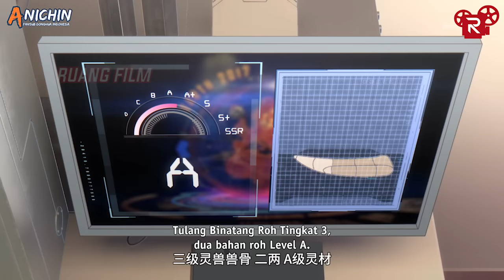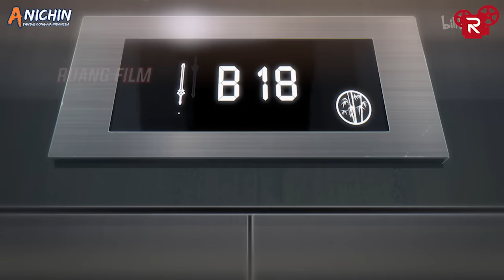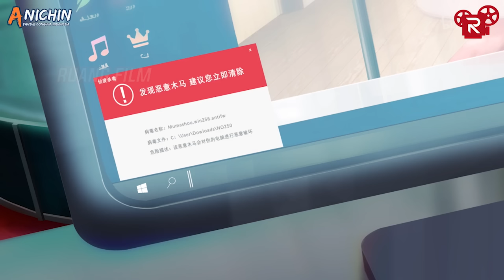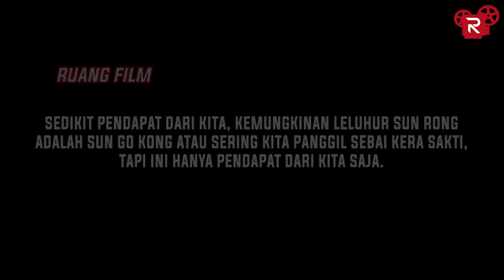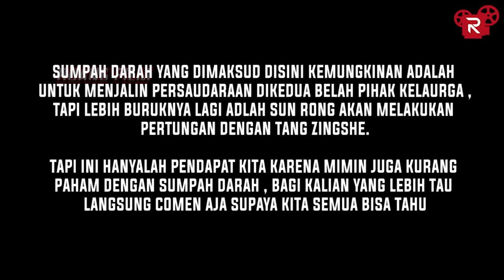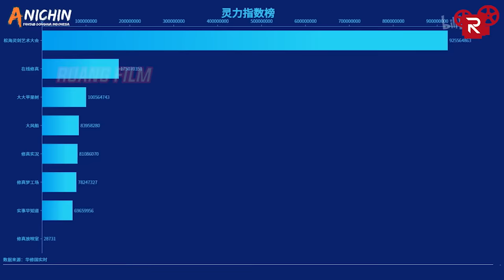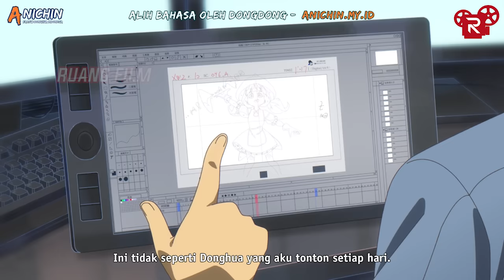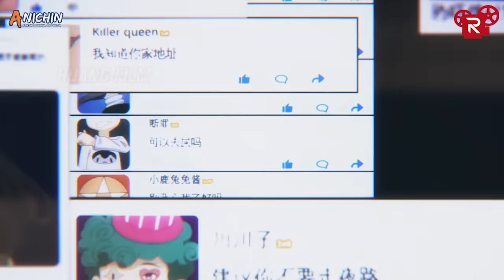FULL SEASON 2 | RAJA IBLIS MENYERANG BUMI | ALUR CERIA FILM The Daily Life Of The Immortal King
Seris Donghua   :  The Daily Life Of The Immortal King
Season                : Season 2
Episode               : Episode 1-12
laylist The Daily Life Of The Immortal King
Judul Film                           :  The Daily Life of the Immortal King
Type                                     : Donghua
Tahun                                   : 2022
Genre                                   :  Demons, School
Licensors                             : bilibili
Studios                                 :  Haoliners Animation League
Rating                                   : PG-13
Source                                  : Light novel
Sinopsis The Daily Life of The Immortal King
Pada usia enam tahun, dia membunuh raja iblis Tengtian Clam. Sebagai penyihir kultivasi yang mahakuasa, Wang Ling harus menyembunyikan kekuatannya dan hidup di antara sekelompok siswa kultivasi biasa. Pria muda itu tidak peduli dengan uang, seni peri, senjata ajaib, dan ketenaran yang dicari orang awam. Terlepas dari kekaguman Sun Rong yang luar biasa, pembantaian pembunuh utama Yingliu, dan kemandirian orang tua yang tak terhentikan, dia tidak bisa menghentikan pengejarannya akan mie sederhana. Entah makan mie renyah, atau dalam perjalanan ke toko mie renyah. Dengan cara ini, dia dan empat rekan timnya menghadapi tantangan sekolah tinggi dalam permainan Onsword, dan pemimpin penyihir aliran bayangan Jiang Liuying, yang telah gagal dalam pembunuhan itu, tidak menyerah dan bergabung. Akankah Wang Ling menghancurkan lawan? Atau berbaring kalah?